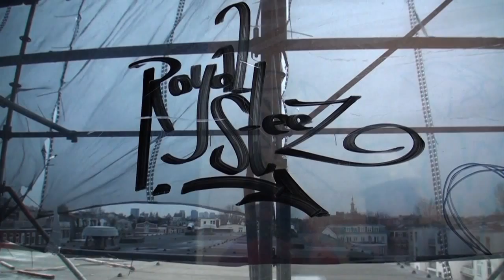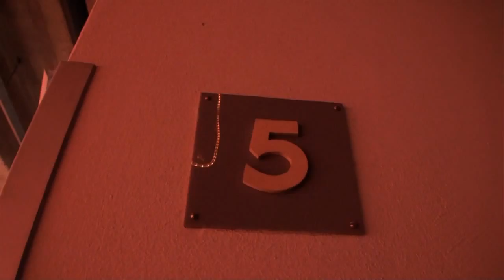Volkshotel geschiedenis: VolksVlog 12=15 januari 2014 De Bouw Is In Volle Gang HD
Het Volkskrantgebouw aan de Wibautstraat in Amsterdam wordt hotel. 15 januari 2014 Nadia Duinker neemt je mee door het Volkshotel in wording. De hotelkamers krijgen steeds meer vorm en… het uitzicht op de Amstel is voor het eerst te zien!